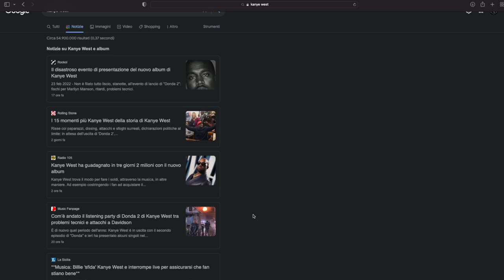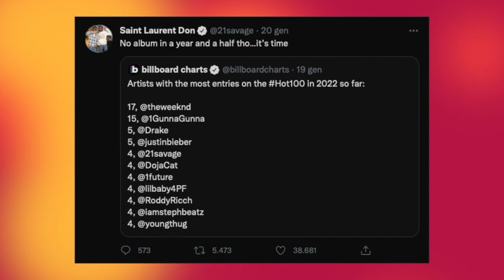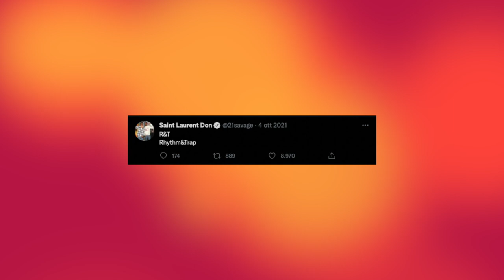ALBUM che (forse) USCIRANNO nel 2022! | Rap Americano🇺🇸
Slatt💚, eccoci tornati con un nuovo video, questa volta facciamo una una piccola lista dei progetti che potrebbero uscire nel 2022! Ho selezionato 7 artisti che non droppano da un po', e che secondo me quest'anno, potrebbero farci ascoltare nuova musica🔥. Commentate e ditemi se vi trovate d'accordo con quel che dico o meno e perché. Scrivetemi quale progetto aspettate di più!

SOCIAL📲

0:00 Intro
0:28 Travis Scott - Utopia
1:42 Kendrick Lamar - TBA
2:53 Kanye West - Donda 2
4:25 Lil Baby - TBA
5:22 21 Savage - TBA
6:16 Fivio Foreign - TBA
7:31 Lil Uzi Vert - Pink Tape // 16 ** 29
8:36 Outro

CANZONI UTILIZZATE🙏🏻

Famous Dex - Japan | Instrumental
Travis Scott - MAFIA | Instrumental
Kendrick Lamar - HUMBLE. | Instrumental
Kanye West - Believe What I Say | Instrumental
Lil Baby - Woah | Instrumental
21 Savage x Metro Boomin - Runnin | Instrumental
Fivio Foreign - 13 Goin On 30 | Instrumental
Future & Lil Uzi Vert - That's It | Instrumental

IMPORTANTE‼️
Non ho alcun tipo di interesse nel reclamare come mia la musica presente nel video, sto solo parlando dei miei album preferiti di quest'anno in maniera educativa, e a scopo informativo.